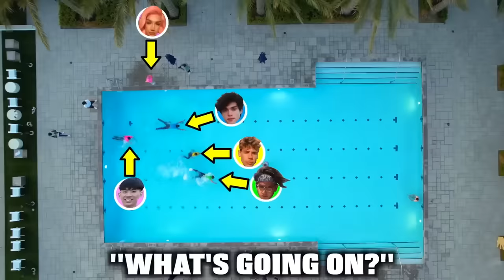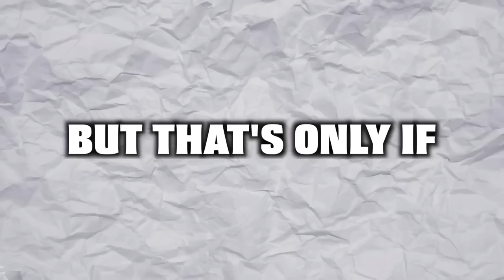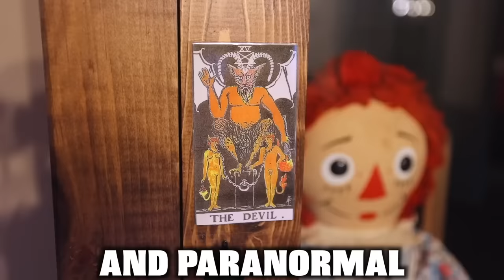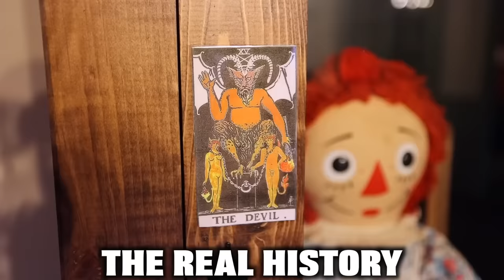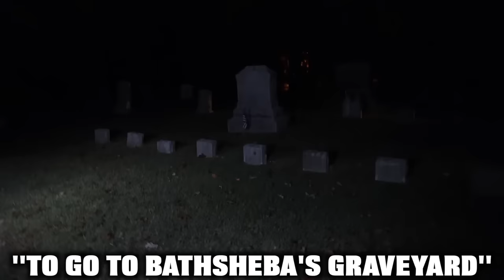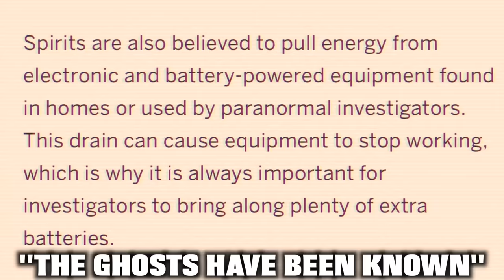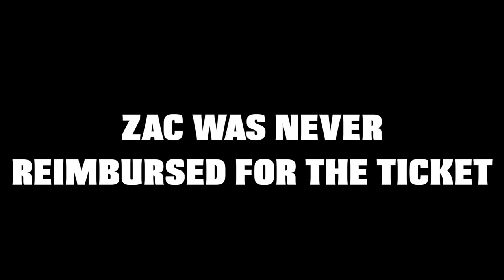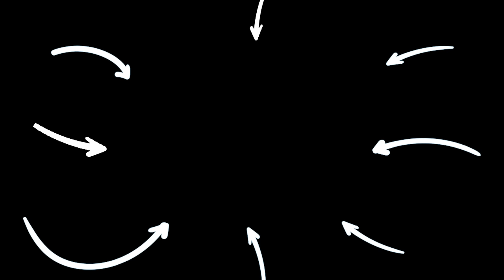LAST TO LEAVE WINS $10,000! **SHOCKING** | Stokes Twins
💥 Don't forget to SUBSCRIBE to our channel by clicking here ➞ ➞ **Make sure you CLICK THE BELL ICON so you can get notifications when my next video goes up so you don’t miss anything!